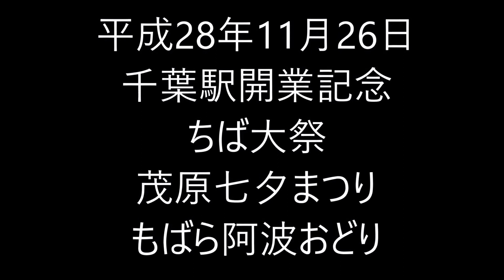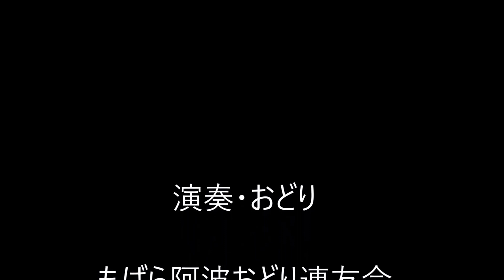平成28年11月26日千葉駅開業記念ちば大祭茂原七夕まつりもばら阿波おどり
千葉駅開業記念ちば大祭
茂原七夕まつりもばら阿波おどり
平成28年11月26日千葉中央公園にて撮影
演奏・踊りはもばら阿波おどり連友会の皆さんです。